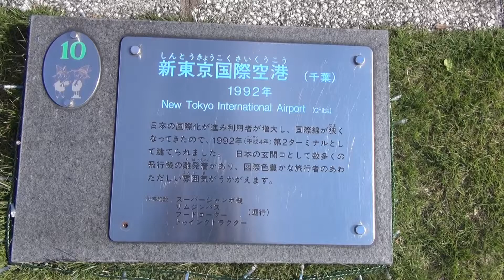New Tokyo International Airport(Chiba)_成田空港(千葉) [miniature]